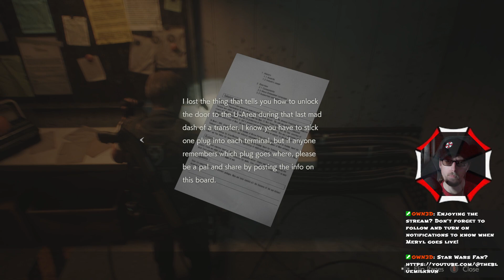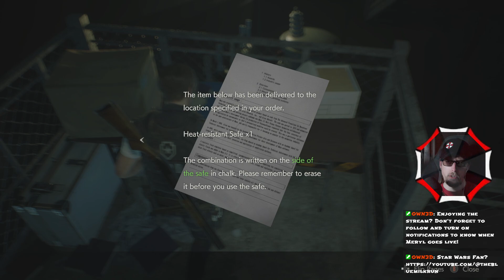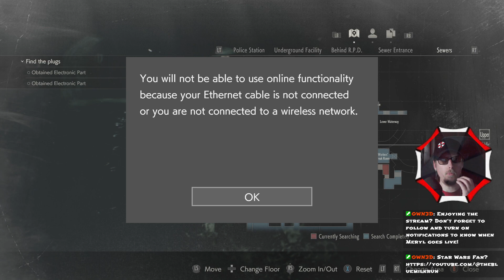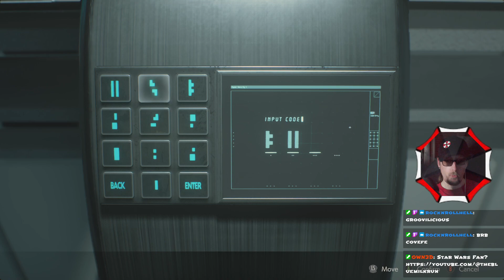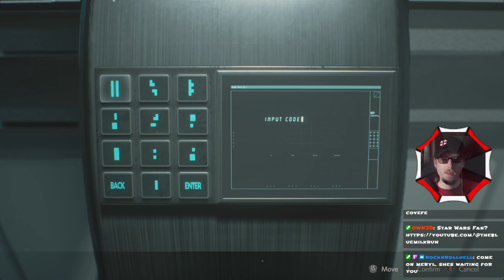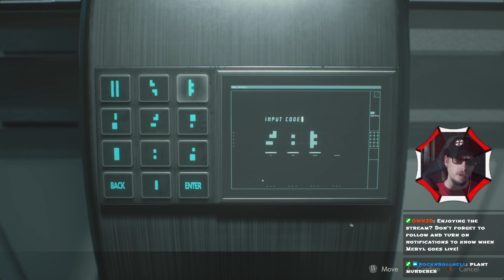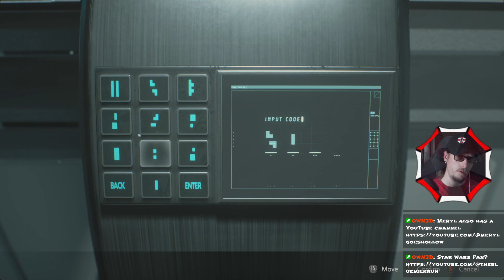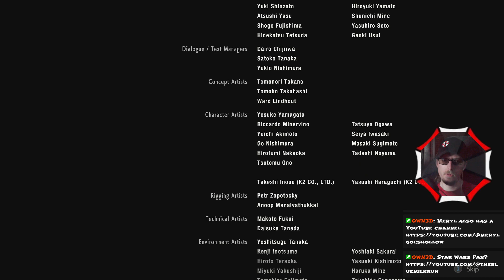Resident Evil 2 Remake Leon B Part 3